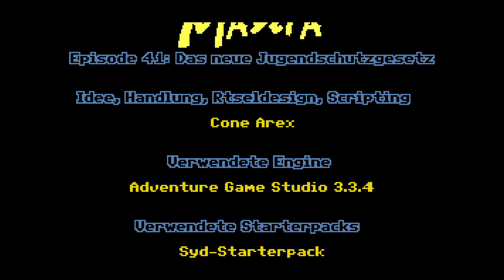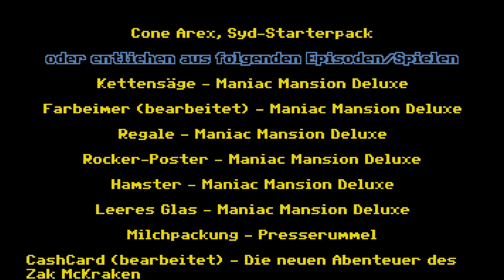Maniac Mansion Mania Episode 41- Das neue Jugendschutzgesetz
Titel: Maniac Mansion Mania Episode 41- Das neue Jugendschutzgesetz
Entwickler: DarthConan
Erscheinungsjahr: 2006